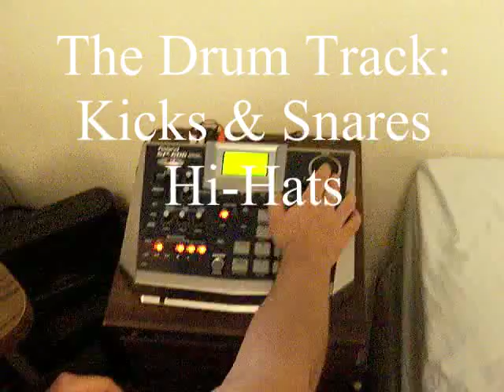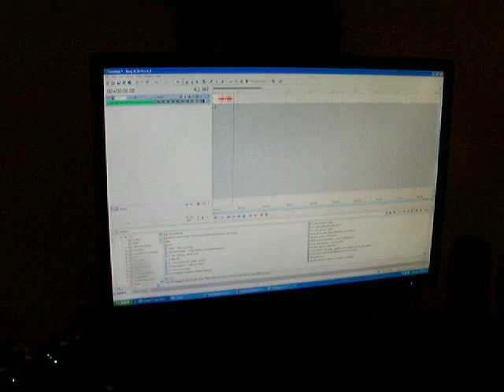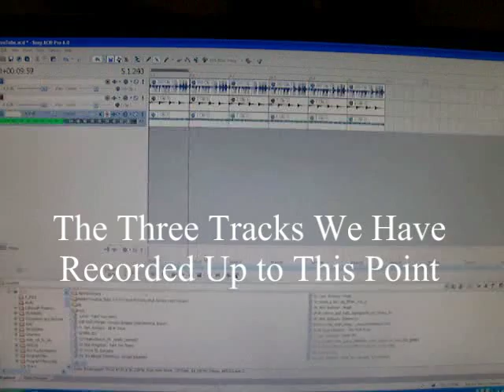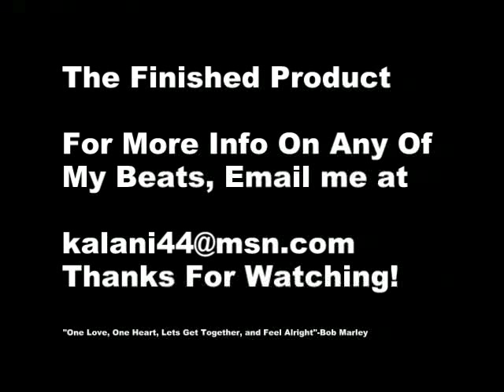Simple Beat in 5 minutes-Roland SP606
Deezbeats makes a beat in under 5 minutes using a Roland SP606, WK3800 Keyboard, an Art Lutherine Acoustic guitar, and Acid Pro 6.